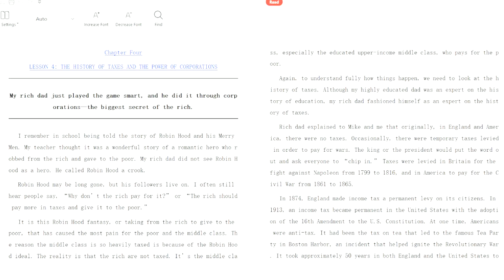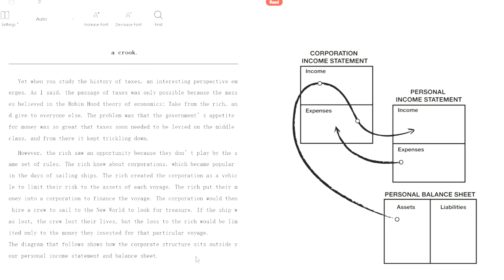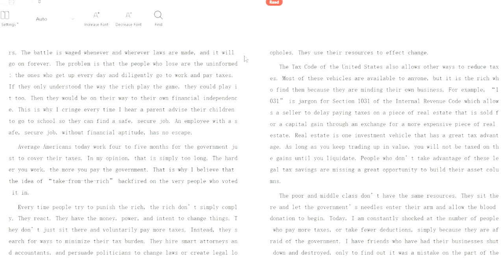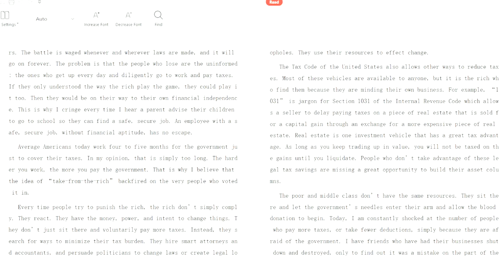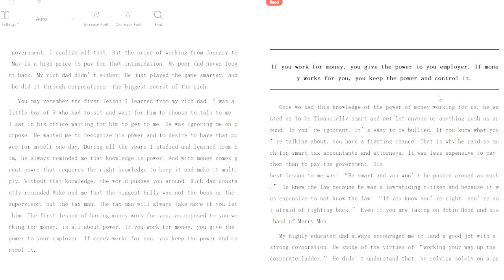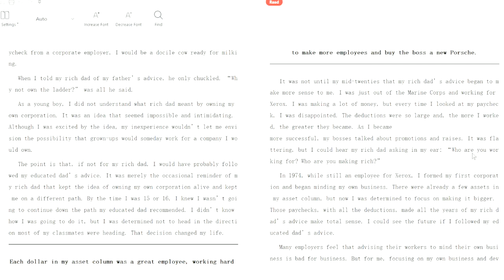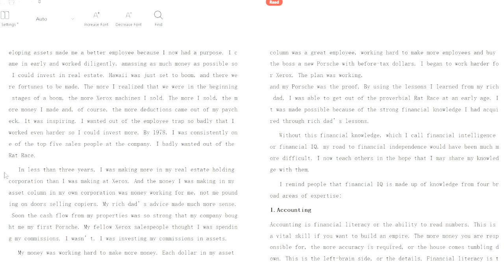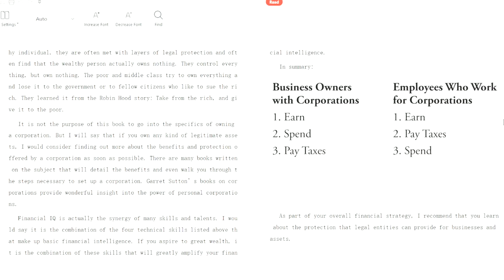Rich Dad, Poor Dad, Radical Childless Dad: Chapter 4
Today I'm looking at chapter four of Robert Kiyosaki's book Rich Dad Poor Dad, which is about taxes and corporations.